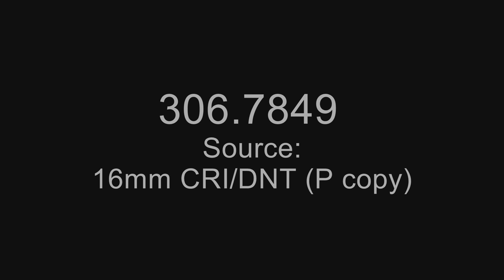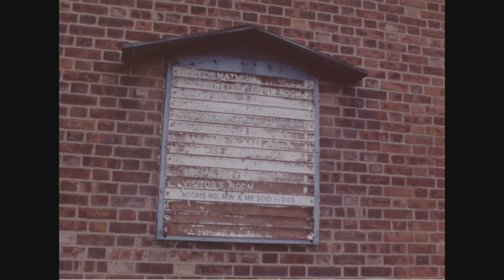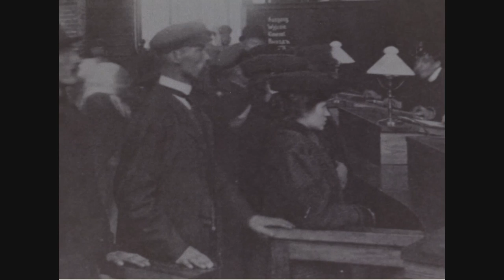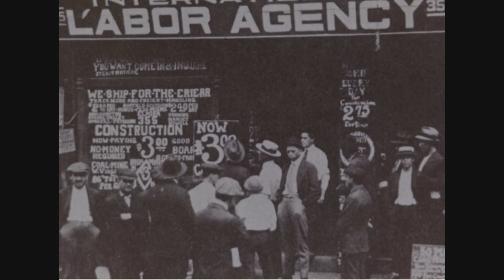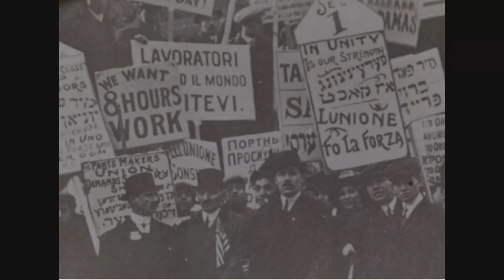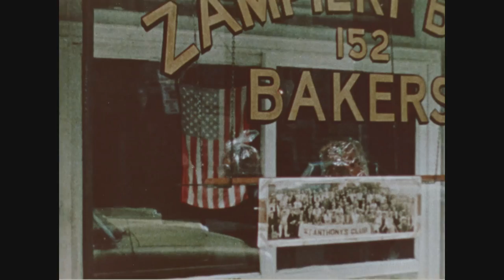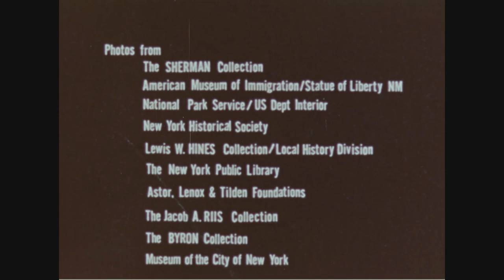The Strangers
"The Strangers" Made by Eduardo Darino

This film was made with funds from the United States Information Agency's Young Filmmakers Bicentennial Grant Project.

Description from USIA records: A study of immigration to the United States from the late 1800s to the mid 1950s. Ellis Island in New York City is the focal point of this film, which includes reminiscences by an immigrant plus live action footage and old stills from the period. Features the photographs of Jacob Riis and Lewis Hine. Also includes footage of Ellis Island in a state of decay, prior to efforts to restore the site as a historical landmark.